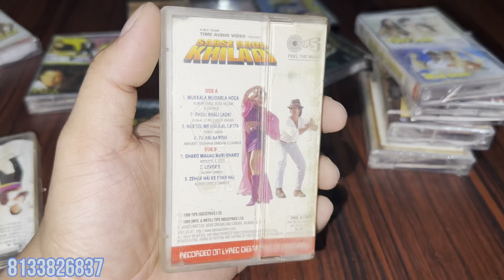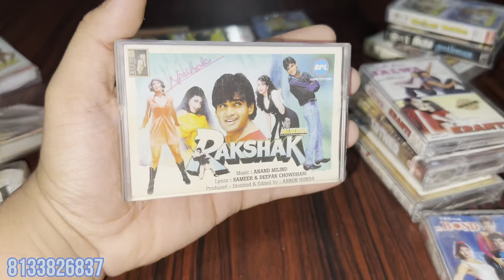Audio cassettes for sale